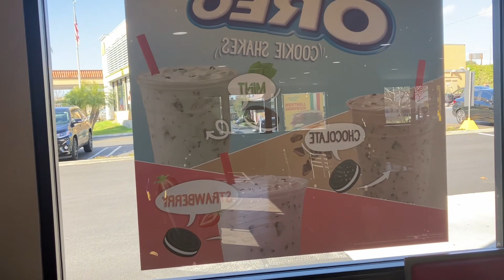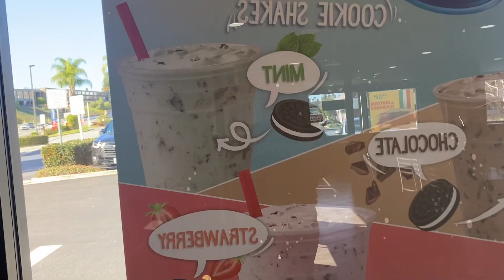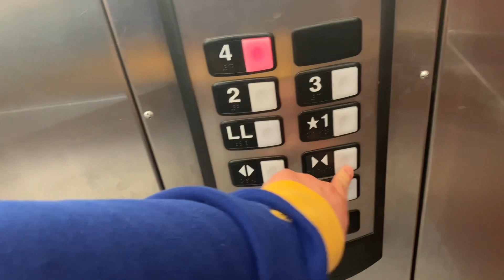I Lost The Spirit (Day 2505)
It was a great Sunday at the gym, but one bizarre thing in my mind slowed me down compared to usual.